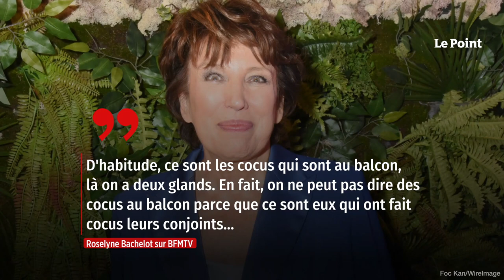« Deux glands au balcon » : Roselyne Bachelot se paye Charles et Camilla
Roselyne Bachelot n'a pas apprécié le sacre de Charles III, c'est le moins que l'on puisse dire… Particulièrement en verve, elle n'a pas mâché ses mots en décidant de distribuer les « Windsor du ridicule » sur le plateau de BFMTV, au lendemain des fastes londoniens. Avec pour commencer un « prix d'honneur » pour le roi Charles III, « avec son air consterné et ses vêtements de carnaval ». « Heureusement, ses oreilles permettaient à la couronne de tenir à peu près convenablement », a-t-elle raillé sur le plateau de la chaîne. « Avouez quand même qu'il a un air pas possible… » Retrouvez-nous sur : - Youtube - Facebook - Twitter - Instagram - Tik Tok - LinkedIn